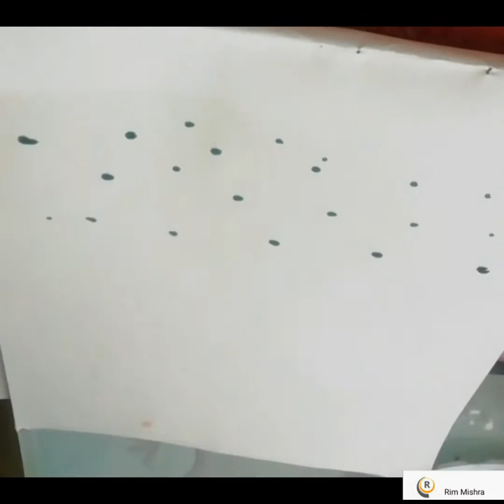how to draw cherry blossom tree easy l cotton bud painting 🎨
How to draw cherry blossam tree